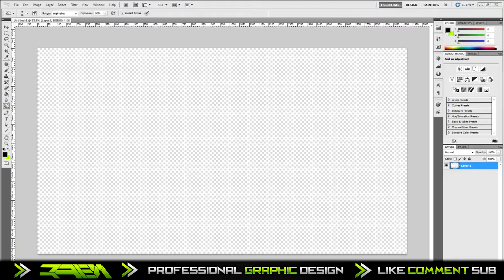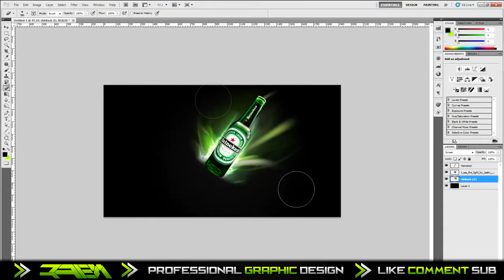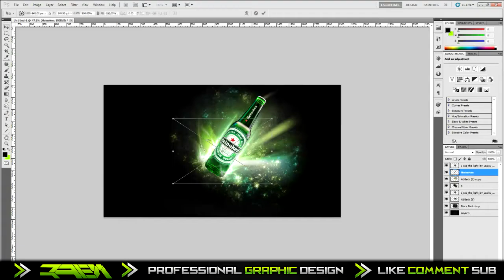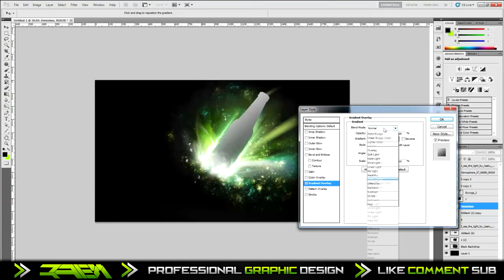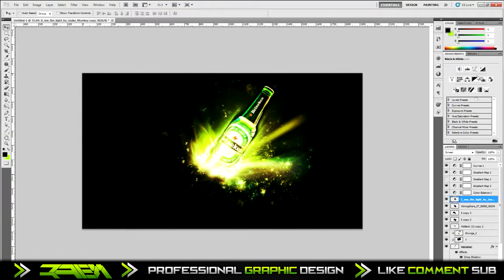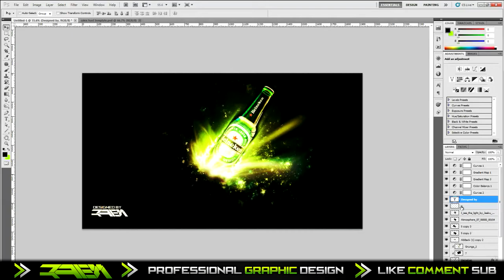Speed Art #9 Heineken Background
20th upload!! so can i get 10 likes? So for my 20th upload i thought i would do something a lot different, nothing like YouTube backgrounds but a Heineken bottle!